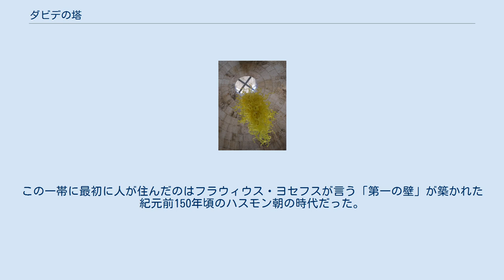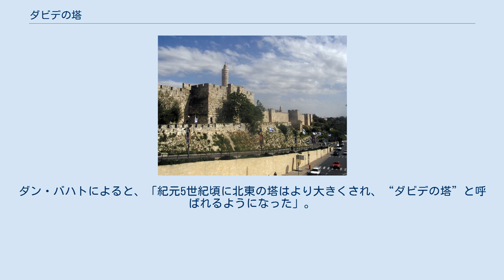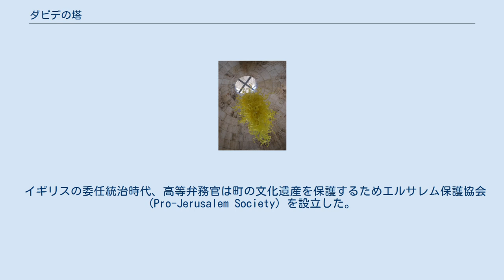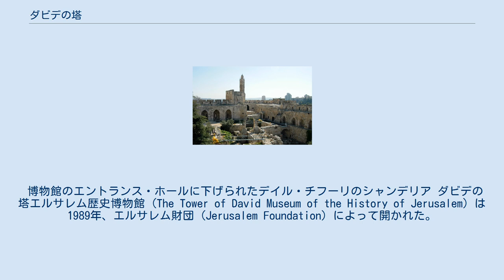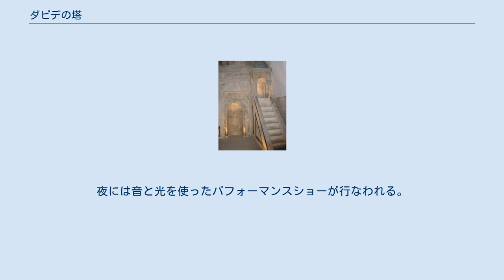ダビデの塔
ダビデの塔と城壁 ダビデの塔（ダビデのとう、ヘブライ語: מגדל דוד‎（ミクダール・ダヴィッド）、アラビア語: برج داود‎（ブルジュ・ダーウード）、英語: Citadel（シタデル））は、エルサレム旧市街の西端、ヤッフォ門の南隣にある古代からの城塞。
 この城砦はヘロデ王が既存の城壁に増築を施したのが始まりであり、長い年月にわたり増改築を繰り返し、おおよそ今の形になったのはマムルーク朝からオスマン朝の時代にかけてである。
 現在はエルサレムの歴史博物館として一般に公開されている。
 シタデルの中のモスク エルサレムの町は紀元前8世紀末には城壁が造られていたと考えられる。
この城壁は、センナケリブによるユダヤ侵略に備えたものだった。
この城壁はネヘミヤ記3:8、イザヤ書22:9-10 に記されているものかもしれない。
 紀元前2世紀にエルサレムの市街はさらに Western Hill のところまで広がった。
そこは標高773mの高台で、シオンの丘と同様にアルメニア人とユダヤ人が住み、北側以外は険しい谷で囲まれている。
この一帯に最初に人が住んだのはフラウィウス・ヨセフスが言う「第一の壁」が築かれた紀元前150年頃のハスモン朝の時代だった。
 ハスモン朝と争ったのち権力を手にしたヘロデ王は、紀元前37-34年にその城壁へ3つの大規模な塔を増築した。
彼は防衛の弱点である Western Hill の北西隅にそれらを建て、そこが現在のダビデの塔の場所にあたる。
またそれは町を守るためだけでなく、シオンの丘の近くにあった彼自身の王宮を守るためでもあった。
彼は44mある最も高い塔を、かつて敵に捕らわれ自害した兄を偲び「ファサエル」と名付けた。
もう一つの塔は、ヘロデが処刑し塔の西の洞窟に葬った二番目の妃にちなみ「マリアムネ」と呼ばれた。
そして三番目の塔は友人の一人にちなみ「ヒッピクス」と名付けた。
フラウィウス・ヨセフスは、この時期の塔を「全世界で最も壮麗を極めたもの」と賛美している。
3つの塔のうち、現在まで基部が残っているのは一つだけであり、それはファサエルの塔か、あるいはここで発掘調査した考古学者の Hillel Geva によるとヒッピクスの塔のいずれかである。
 ローマとのユダヤ戦争の間、シモン・バル・ギオラはこの塔を彼の住居とした。
紀元70年のエルサレム攻囲戦の後、ローマはエルサレムを破壊したが、3つの塔はローマ軍が打ち負かした要塞の頑健さを示す証しとして残され、ローマ兵たちの兵舎として使われた。
 紀元4世紀に東ローマ帝国がキリスト教を公認宗教にすると、シタデルでも修道士の共同体が形成された。
ダン・バハトによると、「紀元5世紀頃に北東の塔はより大きくされ、“ダビデの塔”と呼ばれるようになった」。
その名は、ダビデ王の息子ソロモンが書いたとされる雅歌にみられる。
 あなたの首は武器倉のために建てたダビデのやぐらのようだ。
その上には一千の盾を掛けつらね、みな勇士の大盾である。
 — 雅歌4:4 当時も残っていたヘロデ時代の塔、さらにシタデル全体が「ダビデの塔」と呼ばれるようになったのはこの東ローマ帝国時代、ここをダビデ王の宮殿と信じたキリスト教徒たちによるものであり、ダビデがこの塔を建て、忠臣ウリヤの妻バテシバの沐浴を盗み見たのもこの塔からだという伝説が作られた。
 638年にイスラム帝国がエルサレムを占領すると、ムスリムの新たな統治者はシタデルを刷新した。
この強固は建造物は1099年の第1回十字軍による攻撃によく持ちこたえた。
 考古学的発見があった中庭とオスマン帝国時代のミナレット 十字軍の時代を通じて、何千人という巡礼者がヤッファの港を経由してエルサレムへ巡礼の旅をした。
シタデルはすぐ南に新たに建てられたエルサレム王国の宮殿を守る役割も果たした。
 1187年、スルタンのサラーフッディーンが、シタデルごとエルサレムを占領した。
1239年、カラクのアイユーブ朝の首長であるアル＝ナースィル・ダーウードは十字軍の駐屯地を攻撃し、シタデルを破壊した。
1244年にホラズム人が十字軍を打ち負かし、とうとう彼らをエルサレムから追い払い、その際に町全体も破壊された。
アイユーブ朝からマムルーク朝の時代にかけて、シタデルは何度も破壊された。
 1310年にマムルーク朝のスルタンであるナースィル・ムハンマドによってシタデルは再建され、現在の姿の大部分はこの時に形作られた...